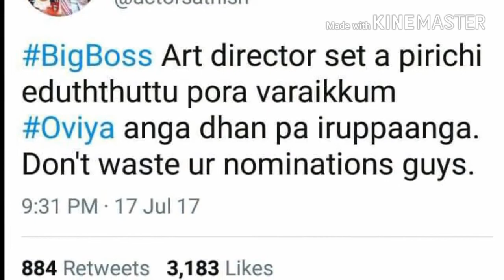Actor sathish on bigboss oviya | twitter | oviya vote status.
Actress Oviya, who shot to fame for her role in the Tamil film Kalavani, proposed to Aarav on the very second day of Bigg Boss Tamil. Both Oviya and Aarav are one of the 15 participants on the show that is hosted by Kamal Haasan. For those who're unaware, Aarav is a Trichy based model and is an aspiring actor.

This the channel all about entertainment and recent information in all fields like politics and cinema. you can expect videos from this channel that was not provided by other medias.